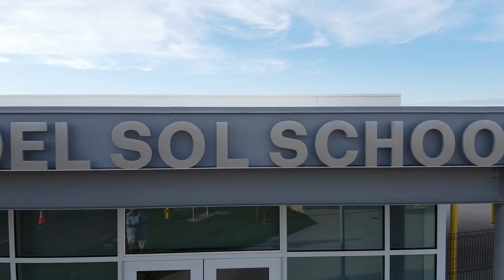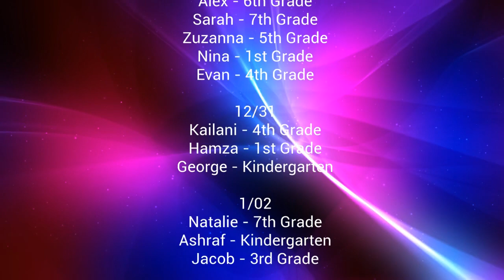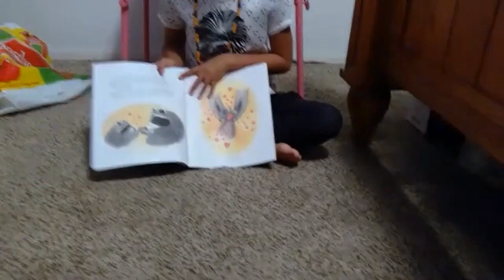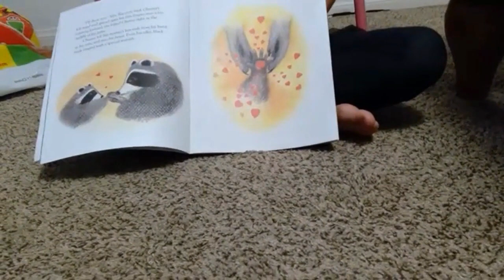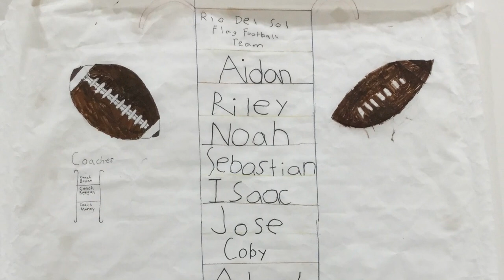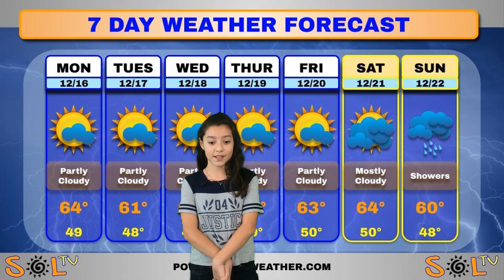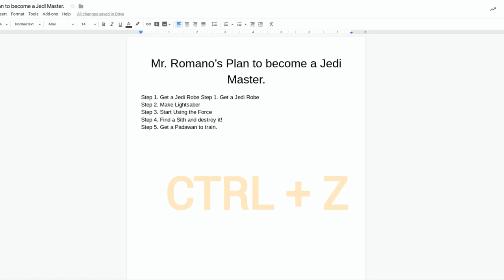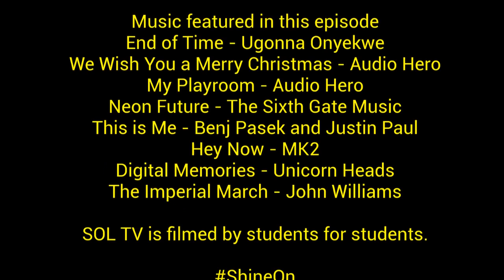SOL TV - Episode 1 - Rise of the News - 12/16/19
SOL TV - Episode 1 - 12/16/19 - Rise of the News

Submit a Rio Reader Review
Use Flipgrid Code: 38939702

Pictures:
Winter Performance Photos Provided by Mr. Koga and Mrs. Hudson

SOL TV is filmed using the following equipment
Apple iPad
Apple iPod
Samson Go Mic Mobile
Rode VideoMic
GVM 560AS Bi-Color LED Panel
IPOW iPad Tripod Mount
Davis & Sanford ProVista 6510 Tripod